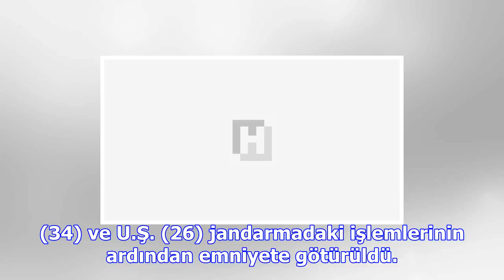Yok artık! burası ankara!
İlçeye bağlı Gökçedere Mahallesi'nde, Savaş Şanlı’ya ait ahırdan 4 büyükbaş hayvanın çalındığı ihbar...